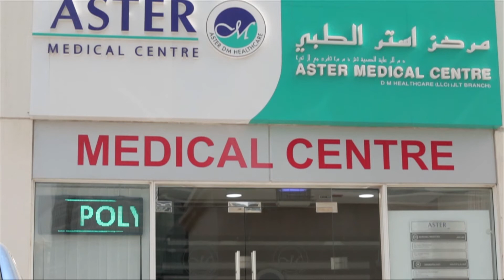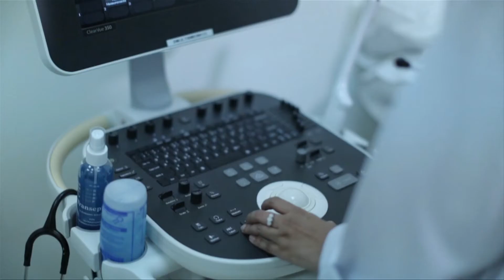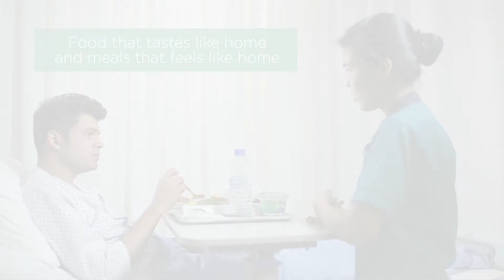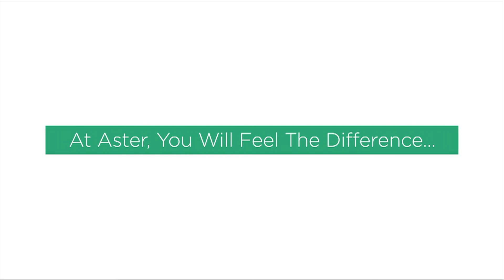Aster - We'll Treat You Well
At Aster, We'll Treat You Well. This simple promise sums up what we do and why we exist. This is the promise we’ll strive to honor every day, every moment. The promise that will foster our culture, our way of life. The promise that will make our community and the world trust us. Together, let’s live this promise.